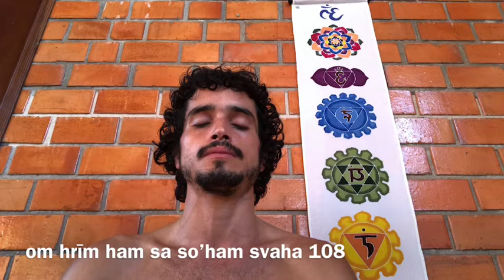oM hrIM hamsaH so'ham svAhA 108 (anahata chakra mantra) | oṃ hrīṃ hamsaḥ so'ham svāhā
om hrīm hamsaḥ so'ham svāhā
Este mantra nos leva à luz divina ou interior e faz com que ressoe em nosso corpo, respiração, fala e mente. Fonte

Saiba mais sobre esse assunto:
PSICOLOGIA